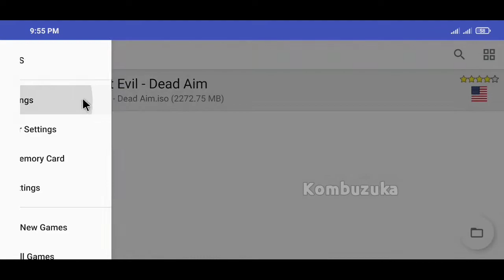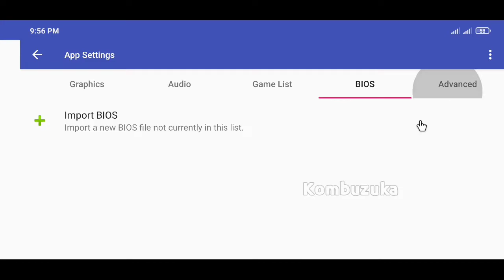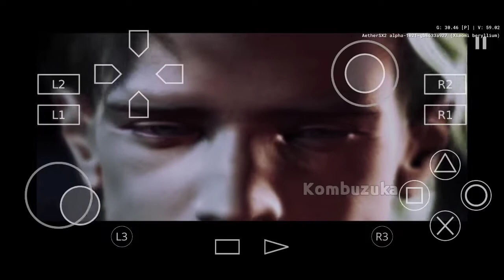Resident Evil: Dead Aim game (Video Game) 2003 Gameplay On AetherSX2 PS2 Emulator Android